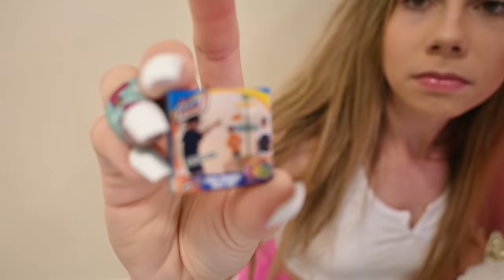MY CRAZY LLAMAS SHOP FOR A KITCHEN FOR THEIR MANSION !!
Hi guys!! What do you think of llamas knew kitchen?? 🤪🤪